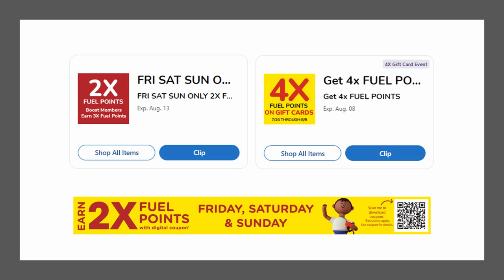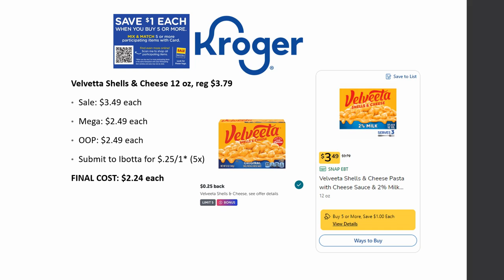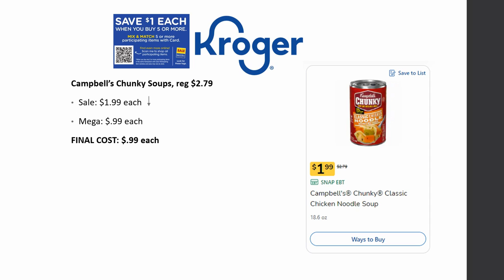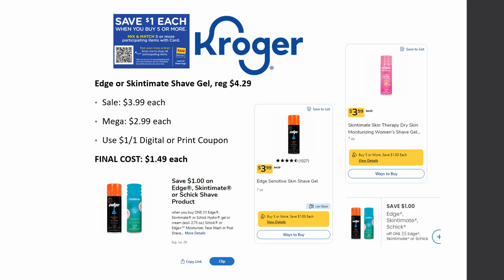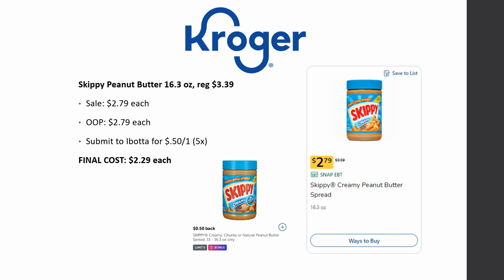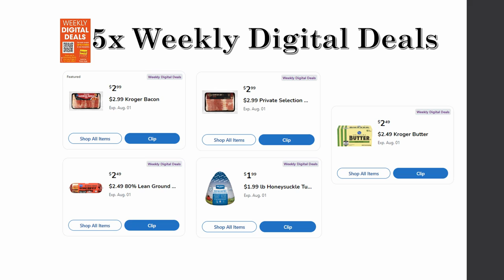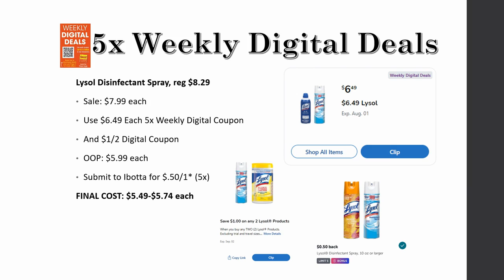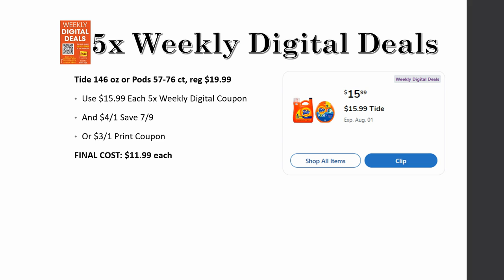*MEGA SALE* Kroger MUST DO Deals for 7/26-8/1 | Mega Sale, 5x Weekly Digitals, & MORE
Checkout the Kroger *MUST DO* Deals for July 19-25, 2023 in our Kroger Couponing this Week! This includes week 2 of the Buy 5 or More Save $1 Each MEGA SALE, Weekly Digital Coupon Sale, & MORE

Parlor: @ShoppingwithShana

Shopkick: BLUE382389
Merryfield- T4M42Q